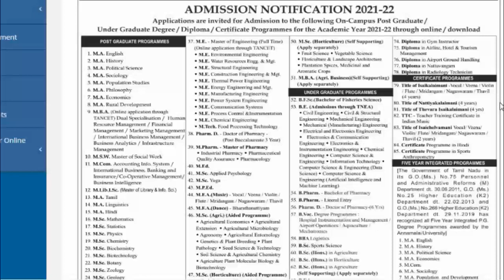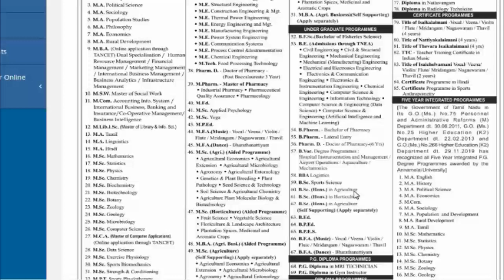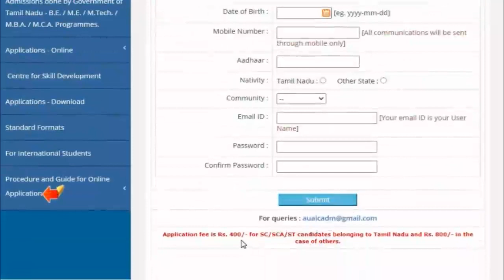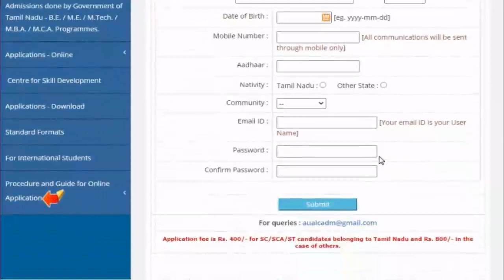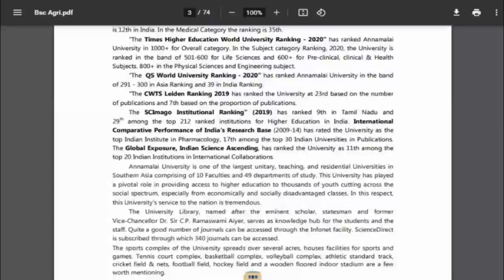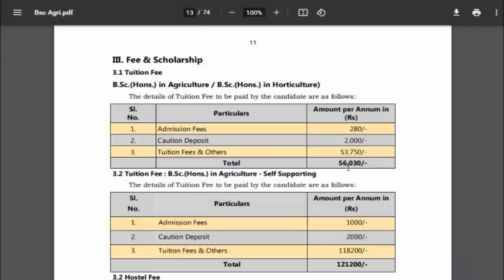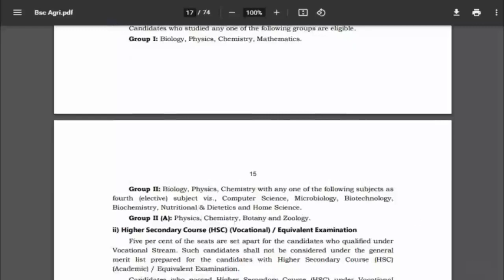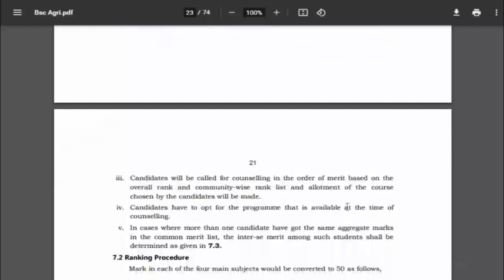Annamalai University Admission 2021-22/B.Sc Agri/B.Pharm/B.F.Sc/SD academy